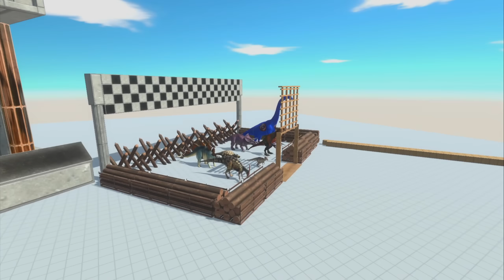WHO CAN DEFEAT SPIDER-MAN T-REX TOURNAMENT FIGHT - Animal Revolt Battle Simulator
Thank you to everyone who supports me!!!

Animal Revolt Battle Simulator is a game where you can create and watch battles between all sorts of creatures such as humans, mammals, dinosaurs... It is a physics-based, sandbox battle simulator game and when units fight each other we can see how arms, legs, and necks bend and twist also bodies fly around when someone hits them.

This Channel is Creating Videos For Ages 14+